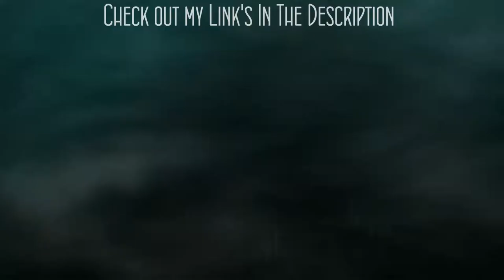.Hack// G.U Last Recode - Trailer